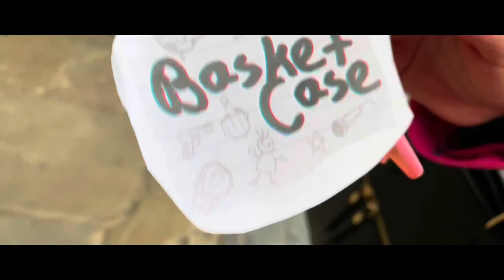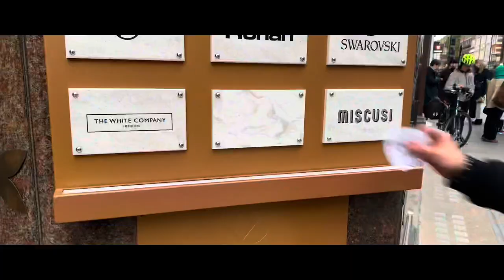Sam Edwards - Basket Case (Official Music Video)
“Basket Case” available to stream on all major platforms now!

Directed & Edited by Sam Edwards
Videography by Sam Edwards, Chloe Dolan
Starring:
Sam Edwards | @samedwardsmusic
Lou | @itsyourboylouis_
Juls | @antijuls
Vici | @notvicii
Fay | @philosofay
Leo | @maybeleone
Otis | @ imencontro
Gabrielle | @fluffycherubz
Alex | @ap0ll0s.kid
Typo | @xxtypo_errorxx
Kayley-Anne | @kitkayley
Andrew | @gsxr_9toes

Lyrics by Sam Edwards & some additions from *blank*

Thank you for listening ya lil legends x

Lyrics
Chorus
I’m a basket case, today of all days
I’m making my face appear in your place
Basket case, my life is a waste
I’m tearing your lace on the weekend
So let’s get drunk tonight
We’ll live a fucked up kind of life

Verse 1
You, you’re a different kind of drug
Cos you make me come out with stuff
And now I’m feeling a type of love
That drives me crazy
I’m too fucked up to take a walk home
I’m calling you up, you answer your phone
I’m leaving you notes, I post-it then go
I’m hoping you know that I just want you

Verse 2
I’m walking you after a night out
Back to your room with all the lights out
I’m not even gonna put up a fight now
Because your loving is addictive like a high now
Dyed hair, brown eyes, why was I even surprised
Cute smile, ripped tights, you’re gonna ruin my life
We’ll kiss all night, fingers tracing down your spine
Baby give me all your heart, and Ill give you all of mine

I’m a basket case, my life is a waste
I’m tearing your lace, I’m tearing your lace